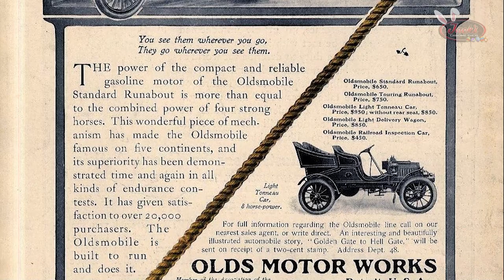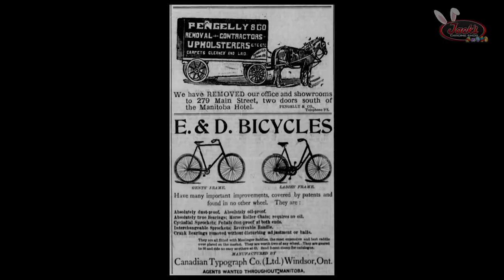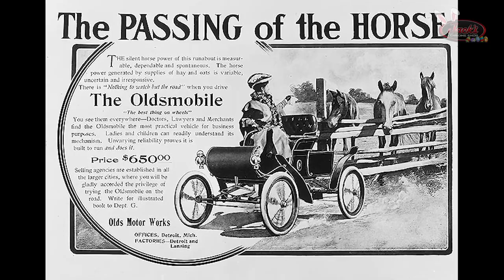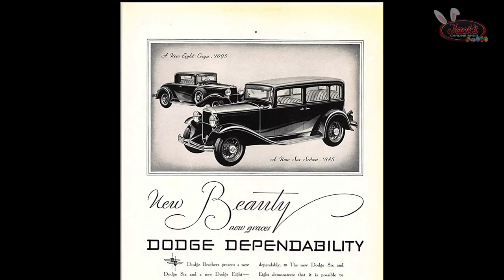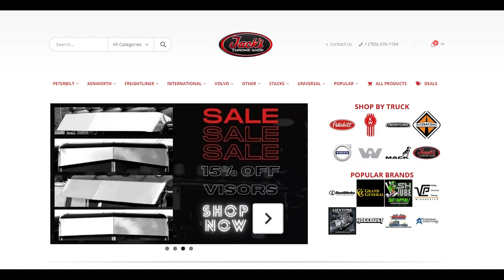10 Things You Didn't Know About... The Dodge Brothers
What's up JCS Fam? Today we have episode #35 of 10 Things You Didn't Know About... In this episode, we will be moving through some facts you might not have known about the interesting Dodge bros. Enjoy!